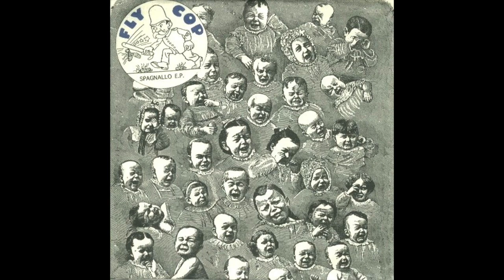Fly Cop - Vacuum Cleaner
Track 6 of 6 by hardcore punk band, Fly Cop, from Sydney, Australia. Featured on 'Spagnallo' 7", released by Spiral Objective, 1995.

Vocals - James
Vocals / bass - Rena
Drums - Rent
Guitar - Sandro

Pressed by - United Record Pressing
Recorded / mixed at - Zen Studios, Sydney
Recorded by / mixed by – Fly Cop / Geoff Lee